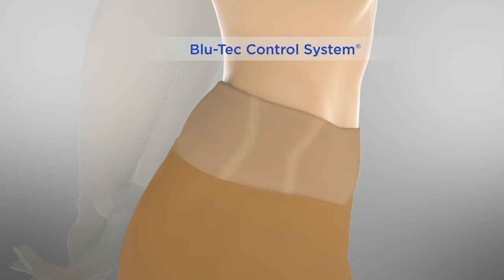Women with Control Prime Stretch Denim Shorts on QVC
Women with Control Prime Stretch Denim Shorts

Reminisce about summers passed while rocking a rebooted look. These denim shorts have the carefree style you've grown to love with a confidence-boosting tummy-control design. From Women with Control&reg;.